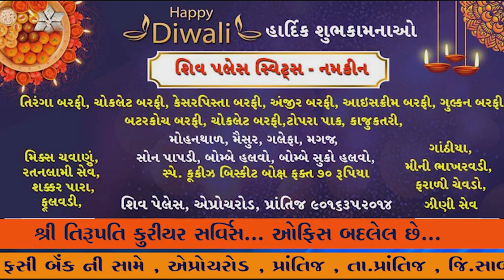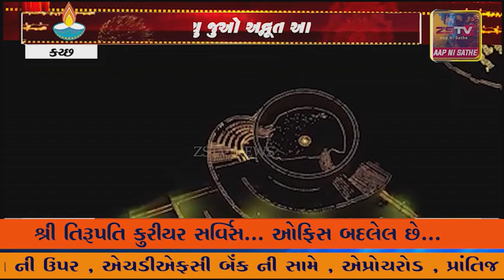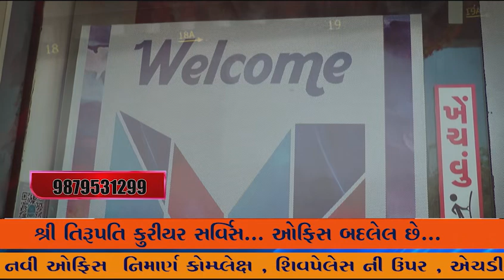ભુજનું સ્મૃતિવન 51,000 દીવડાઓથી ઝગમગી ઉઠ્યુ, જુઓ અદ્ભૂત આકાશી નજારો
ભુજ નું સ્મૃતિવન 51,000 દીવડાઓથી ઝગમગી ઉઠ્યુ, જુઓ અદ્ભૂત આકાશી નજારો